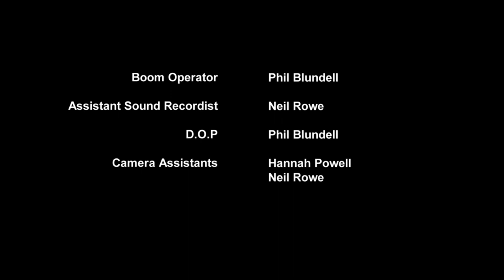Cinderella Pantomime Documentary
Few errors